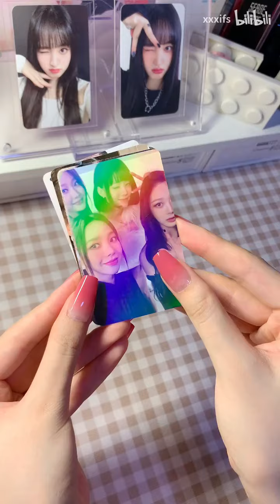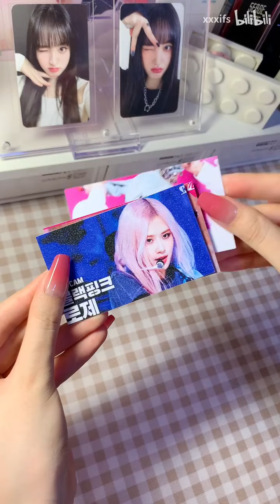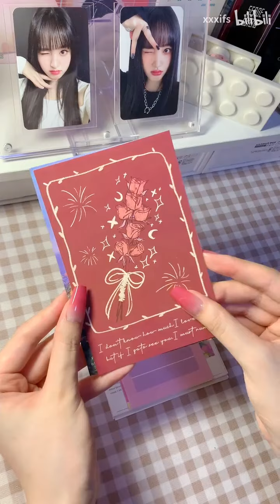vlog丨沉浸式打包小卡丨白噪音丨助眠向丨kms冬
五代博爱
沉浸式打包小卡
本命朴成训